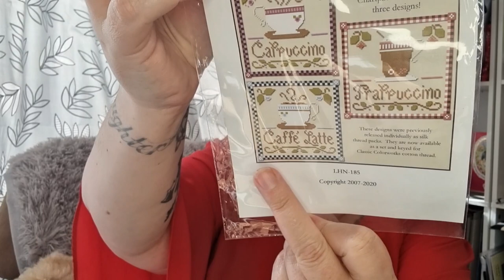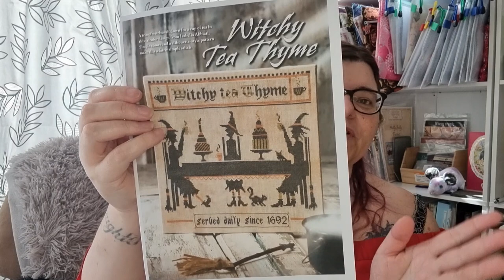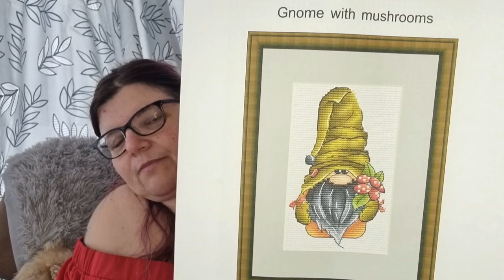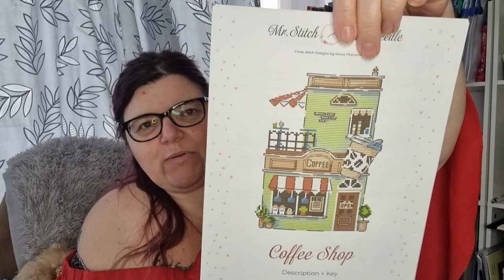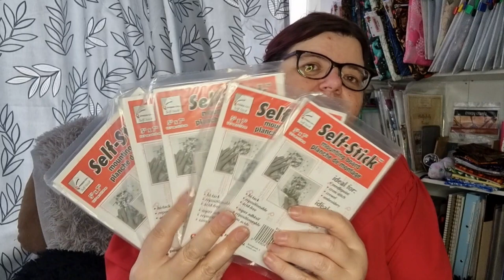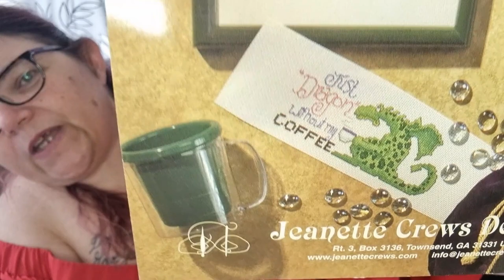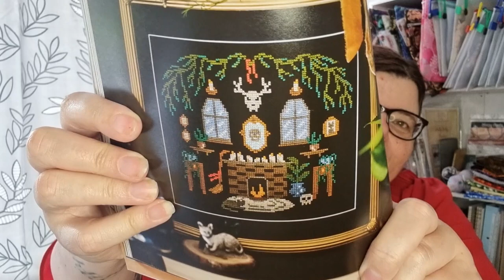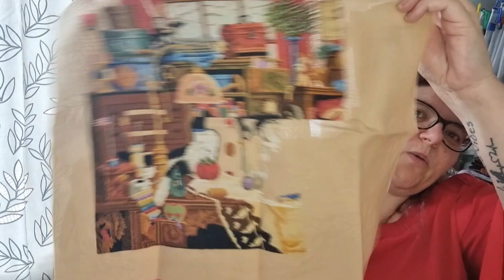FlossTube #6 - starts, wips, it's a comfy chair in the Zen room!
Flosstube #6 - Catch up, WIPs n haul today.  New chair!  Will try to put links for everything talked about/shown below, but if I miss anything please ask :)

Sunday  8 May 2022.  Wellington,  New Zealand.

APOLOGIES!!!  The point in the video where a pic was supposed to hide the error in the filming didn't appear when it was supposed to.  My editing software somehow made any inserts come up earlier than they were supposed to.  TOTAL APOLOGIES

DESIGNS MENTIONED...

Mini Halloween Quaker

Coffee Quaker Sampler

First Coffee then the World

Coffee & Sarcasm

Coffee Backwards

Gnome Chef

Gnome Mushroom

Coffee Shop

Witch Bookmark

Little House Needleworks - Coffee Time (see Art & Frame link below - follow their FB link).

Luba Davies Atelier (quote charts)

Primitive Hare - Witchy Tea Thyme.
Found in Just CrossStitch Halloween 2014
But also on Etsy

Edgar Allen Poe Nevermore
Just CrossStitch Halloween 2013 magazine

SHOPS